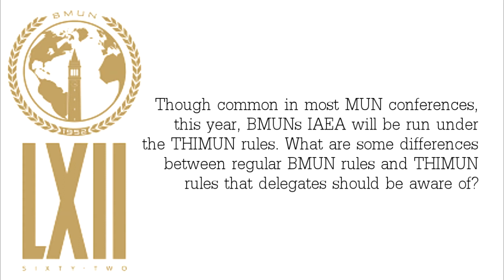International Atomic Energy Agency - Ioannis Kremitsas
Committee: International Atomic Energy Agency (IAEA)
Head Chair: Ioannis Kremitsas
Topic 1: Nuclear Energy in the 21st Century
Topic 2: India-Pakistan